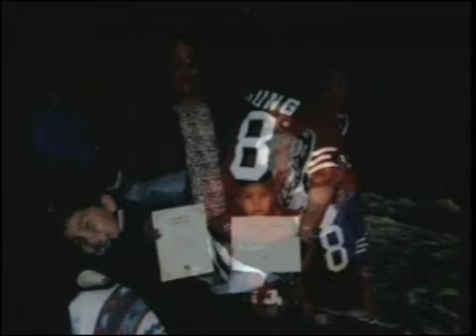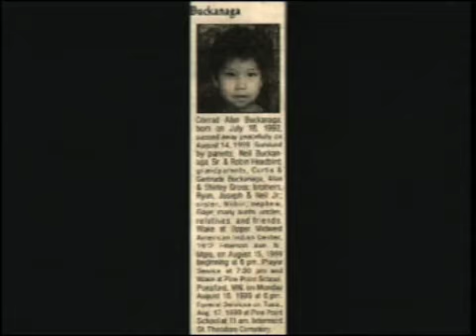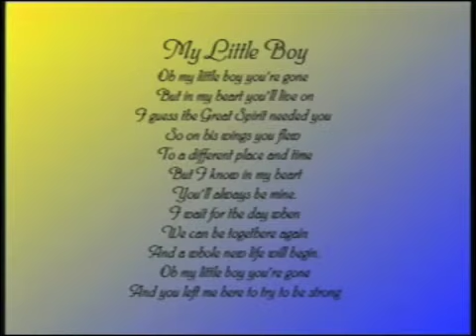Wenaboozhoo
An honor video for a brother lost far too young.  By Niibin Headbird